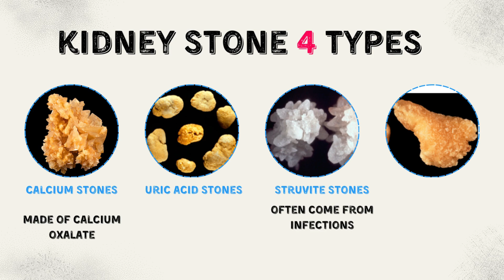Kidney Stones & Calcium - The Truth Doctors Want You to Know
10 Surprising Facts About Kidney Stones You Need to Know | Kidney Stones Signs | Kidney Stone Formation

When we hear about kidney stones, the first thought that comes to mind is unbearable pain. Recently, doctors in Sri Lanka removed the world’s largest kidney stone—measuring over 5 inches wide. You might think this must have been the most painful case ever. But here’s the surprising part: the size of a kidney stone doesn’t always determine the pain level. Even a tiny stone can cause excruciating pain if it gets stuck in the ureter (the tube that carries urine from the kidney to the bladder).

As a doctor, I’m here to share 10 surprising facts about kidney stones that will help you understand them better and maybe even prevent them.

1. Not All Kidney Stones Are the Same

Many people assume kidney stones are all the same, but there are actually four major types:

Calcium stones (most common, usually calcium oxalate)

Uric acid stones (linked to high uric acid levels)

Struvite stones (often caused by urinary infections)

Cystine stones (rare, genetic disorder-related)

2. They Can Be Tiny or Huge

Kidney stones range in size from a grain of sand to a golf ball. Sometimes, a larger stone may quietly sit in the kidney without symptoms, while a smaller one causes extreme pain when it blocks urine flow.

3. Where You Live Matters

Kidney stones are more common in hot climates. Dehydration is a major risk factor, and people in warmer regions tend to lose more fluids. That’s why the southeastern United States is nicknamed the “Stone Belt.”

4. Avoiding Calcium Can Increase Risk

Here’s a myth-buster: cutting calcium from your diet doesn’t protect you—it can actually raise your risk of kidney stones. Calcium in food binds with oxalate in the intestines, reducing stone formation. Instead of avoiding calcium, focus on balanced intake and hydration.

5. Men Are at Higher Risk

Kidney stones are more common in men than women. Men often develop stones in their 40s, while women usually face increased risk in their 50s.

6. Sugary Drinks Are a Big Culprit

Drinking cola, soda, and other sugary beverages can significantly increase your risk. The combination of phosphoric acid, high sugar, and high salt content creates the perfect environment for stone formation.

7. The Pain Is Often Compared to Childbirth

Kidney stone pain is legendary. Patients often describe it as one of the worst pains imaginable—sharp, cramping waves of agony that rival the pain of childbirth.

8. Once You Get One, You’re at Risk Again

If you’ve had a kidney stone once, you have up to a 50% chance of developing another within 5–7 years. That’s why doctors emphasize lifestyle and diet changes to prevent recurrence.

9. They Can Affect Any Age

Kidney stones aren’t limited to middle-aged adults. Even children and infants can develop them, with poor diet and rising childhood obesity playing a big role.

10. Linked to Other Health Problems

Kidney stones can sometimes be a warning sign of deeper health issues such as obesity, diabetes, and chronic urinary tract infections. They’re not just an isolated problem but part of a bigger picture of overall health.

Kidney stones may be small, but they’re a big problem worldwide. Understanding their causes, risk factors, and prevention strategies can make a huge difference. Remember: staying hydrated, eating a balanced diet (with calcium included), and cutting down on sugary drinks are some of the best steps you can take.